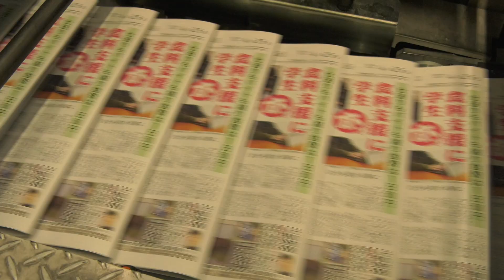菅首相の素顔に迫る！こんな日本に誰がした？政治バラエティ映画『パンケーキを毒見する』予告編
日本の民主主義は消滅してしまったのか？かつてない政治ドキュメンタリー映画が誕生！ナレーターは古舘寛治！日本映画史上初、現役首相を描いたドキュメンタリー映画の予告編が完成！『パンケーキを毒見する』は2021年7月30日公開！

世界が未曾有のコロナ禍に陥る中、国民の命と激動の時代の舵取りは、この男に託された。果たして日本の将来はどうなるのか？日本アカデミー賞作品「新聞記者」や、東京国際映画祭作品賞(スプラッシュ部門)「i-新聞記者ドキュメント-」で官邸政治の闇や、菅首相(当時官房長官)をウォッチしてきたスターサンズが、“今、一番日本人が知りたいこと”菅政権の正体に迫ったドキュメンタリー映画の本作。

叩き上げの苦労人にして、ついには首相にまで登りつめたその実力、見た目からはわからない凄さや怖さ。野心を秘め、粛々と進めていくその姿は、したたかと感じている人も多いのではないだろうか。いつの間にか日本中が彼の思惑どおりに管理・支配されるのではないかという不安がよぎる。もしかしたら、今ののらりくらり、まともに答えようとしないその態度は、国民を政治から無関心にさせるための緻密な戦略なのか?!果たして、菅首相はいったい何を考えているのか?“もしかしたら我々は、権力を行使したいだけの実体のない男に日本を預けてしまったのではないか…”。

この度、予告編が到着した。

この度解禁された予告編では、ナレーターの古舘寛治が「報道では決して映し出せない首相の素顔に迫るドキュメンタリーである」と言う通り、若かりし頃の映像や前川喜平や石破茂、村上誠一郎など菅首相をよく知る人物のインタビューを交えながら、報道では映し出されない菅首相の素顔に迫る様子が描かれている。さらに、風刺のきいたアニメを織り交ぜながら、「こんな日本に誰がした?」と観る者に問いかける予告編となっている。

ふわふわに膨らんで美味しそうなのに、中身はスカスカな、まるでパンケーキのような菅政権を日本の政権にしたのは果たして誰なのか？有権者である私たちは、このまま黙って指をくわえていてよいのか？選挙イヤーである本年、時代の変わり目に誕生した前代未聞のドキュメンタリー映画。
『パンケーキを毒見する』は2021年7月30日公開

■［動画］謝るが、何もしない…菅政権の正体に迫るドキュメンタリー映画『パンケーキを毒見する』特報映像
■［動画］松坂桃李&シム・ウンギョンW主演！ 前代未聞のサスペンス・エンタテインメント／映画『新聞記者』予告編
■［動画］望月衣塑子が暴く「フィクション」を越えた衝撃の「リアル」映画『ｉ－新聞記者ドキュメント－』特報